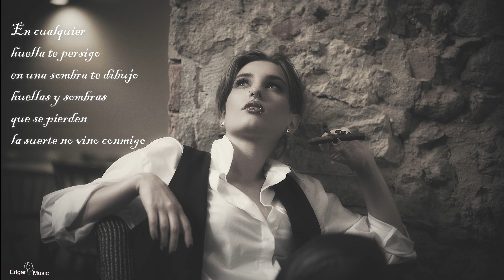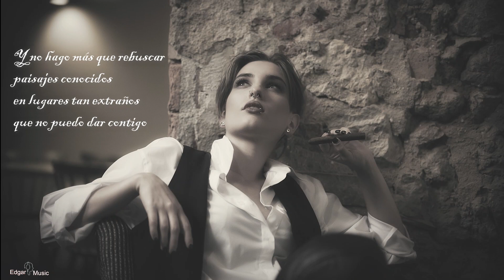Te busco - Celia Cruz, Letra